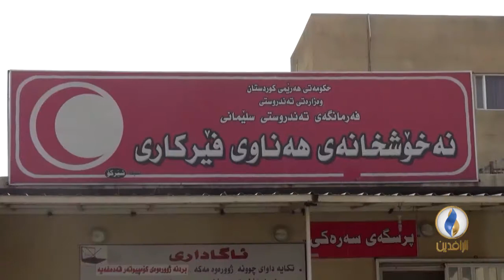تقرير إخباري.. مرضى الثلاسيميا في السليمانية يدفعون ضريبة الأزمة بين بغداد و